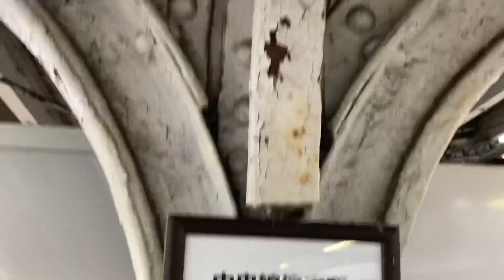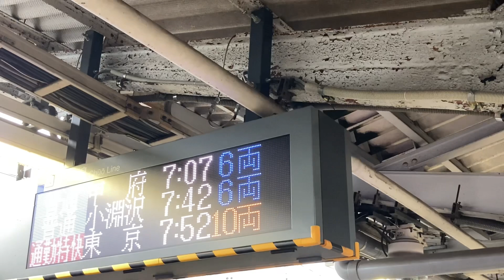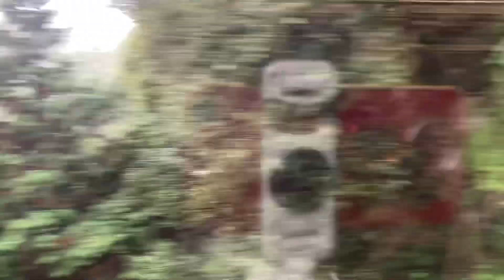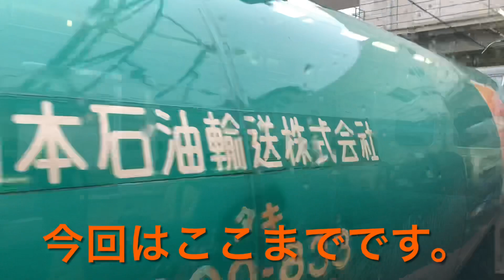【JR中央本線】高尾から甲府 普通電車で行くはじめての中央本線第1回〜高尾から猿橋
#1748 初めて乗車した高尾以西甲府までの中央本線各駅停車、第1回目は途中猿橋までをご紹介します。
★はじめての中央本線シリーズ★
【JR中央本線】高尾から甲府　普通電車で行くはじめての中央本線第2回〜猿橋から塩山

【JR中央本線】高尾から甲府　普通電車で行くはじめての中央本線 最終回〜塩山から甲府＆甲府駅の観察